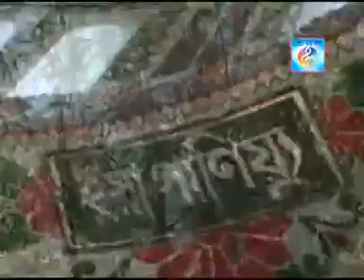তোমরা নি দেইখাছো | শরীফ উদ্দিন | Shorif Uddin | Tomra Ni Deikhacho | Taranga Ec | Vandari Song 2020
আমাদের সঙ্গে থাকুন এবং বাংলা গান উপভোগ করুন !

গানঃ  তোমরানি দেইখাছ
এলবামঃ জিন্দা বাবা গনি শাহ্
শিল্পীঃ শরীফ উদ্দিন
কথাঃ হারুন
সংগিতঃ হারুন
প্রযোজনা ও পরিবেশনাঃ তরঙ্গ ইলেকট্রো সেন্টার

Song : Tumrani Deikaco
Album  : Jinda Baba Goni Shah
Singer  : Sharif Uddin
lyricist : Harun
Publishing & Distribution : Taranga Electro Centre